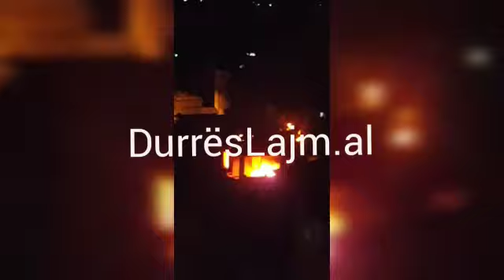PERFSHIHET NGA FLAKET SHTEPIA NE DURRES